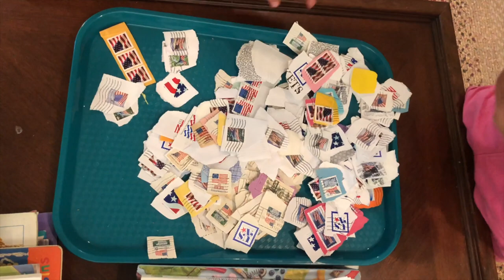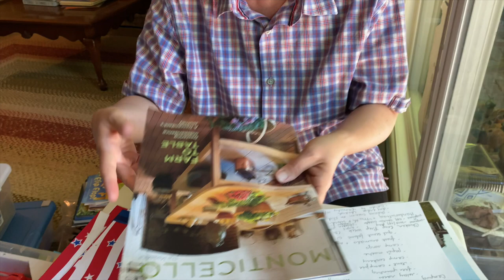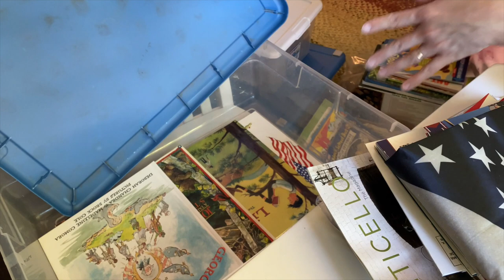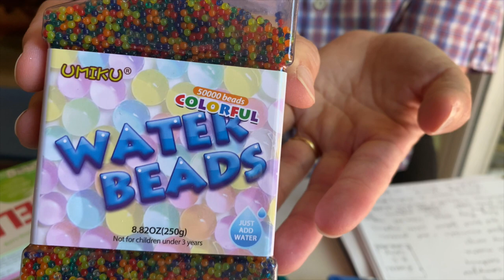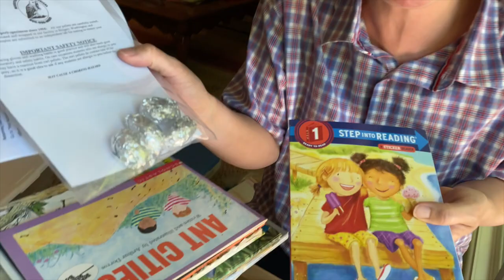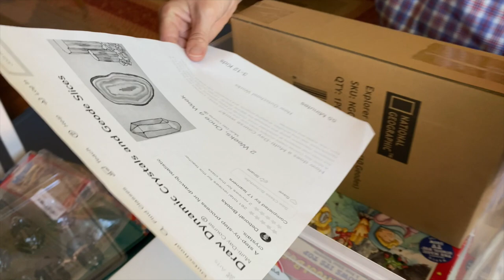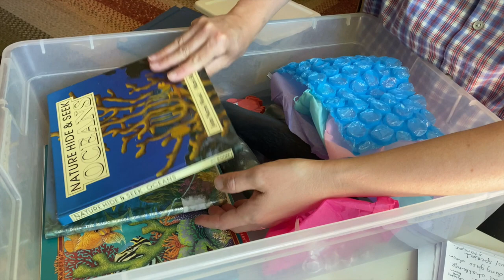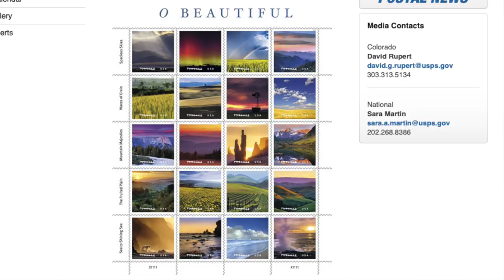SUMMER CAMP AT HOME 2020 (Covid Edition!) - "Mommy Camp: theme-week ideas, including Amazon Links!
Here are the "Mommy Camp" themes we are working on this summer, incl. supplies I've gathered!

Not a Prime member?

**Americana** (July 4) week:

CREPE PAPER STREAMERS (12 pk)
SWANEE - THE MUSIC OF STEPHEN FOSTER (CD)
GLASS MARBLES, BLUK SET OF 50, 2 SHOOTERS
4M CROSS STITCH KIT (or make your own cardboard lacing cards)
PICTURE BOOKS:
George Washington's Teeth
Abe Lincoln: The Boy Who Loved Books
Johnny Appleseed
America: A Patriotic Primer
VIEWMASTER REELS (Mammoth Caves, Race Horses, Kentucky)
USPS STAMPS for Letter Writing (Flag Stamps would work too):

*Frogs* week:

NATURE: FABULOUS FROGS (stream on Prime)
PICTURE BOOKS: The Wide Mouthed Frog (A Pop Up Book)
INSECT LORE FROG LIFE CYCLE STAGES (toy set, we have 2)
WATER BEADS (for sensory play)
GREEN JELLO AND TAPIOCA PUDDING : check your pantry like I did! :)
FROG CANDY MOLD
OTHER EXTENSIONS: Frog Habitat Dioramas, Leap Frog Relay Races, Slingshots, Webbed Frog Hand Tracing Craft
FROG SONGS:

*Camping* week:

Girl Scouts of Greater LA "Remix" (Camp in a Box - waitlist only currently)

YARN NEEDLES
TENT, TEEPEE, or BUILD A FORT - use what you have
OWL PELLETS W/ BONE ID CHART (Pack of 10)
BOOKS:
FLIP FLOP! (Step into Reading)
Ant Cities
The Berenstain Bears Go to Camp
Just Me and My Dad (Little Critter)
National Geographic Readers: Owls
Owl Moon
Kids Camp! Activities for the Backyard or Wilderness
CLAY (terra cotta)

*Science* week:

OTHER IDEAS: Make Ice Cream, Giant Bubbles, Sensory Bottles, Volcano Apples, Bottle Rockets, Nature Observations, Daisy Space Science Explorer Badge

CRYSTAL GROWING KIT
NATIONAL GEOGRAPHIC BREAK OPEN 10 PREMIUM GEODES
ROCKS AND MINERALS (EYEWITNESS BOOKS)
THE MAGIC SCHOOL BUS BLOWS ITS TOP: A BOOK ABOUT VOLCANOS

*Chickens* AND *Writing, Reading, Math* Activities throughout the summer!